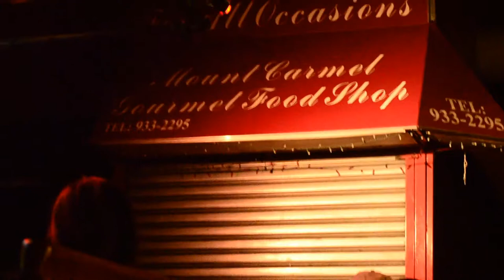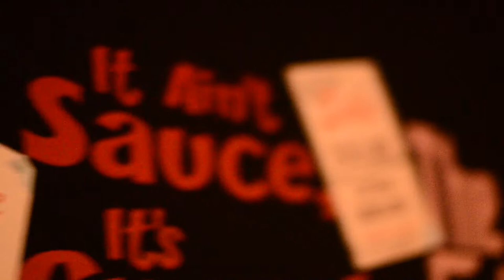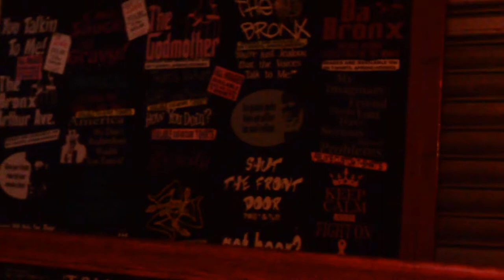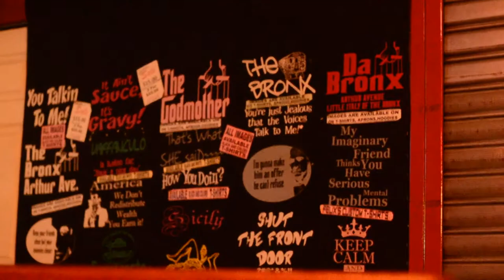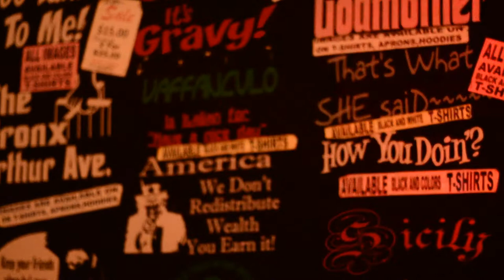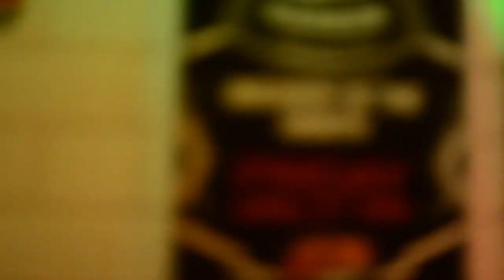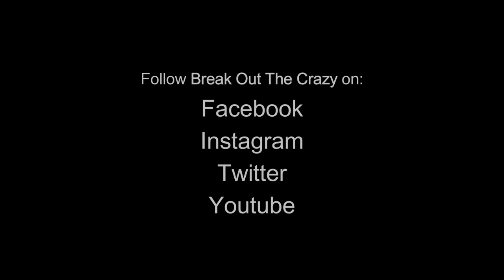Break Out The Crazy LIVE at The Bronx Beer Hall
This is a recap of Break Out The Crazy's performance at The Bronx Beer Hall (NYC) on April 14th  2017. All songs performed were written and Produced by Chris Hierro & Katya Diaz (Break Out The Crazy).

All video was taken by Maria Estevez (Montevez Productions, Inc.)

for more info & music downloads/streaming.